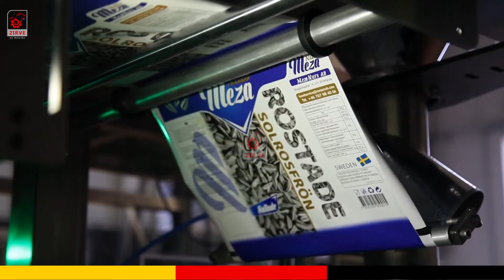نسعى دوماً للتميز مكنة تعبئة مكسرات وشيبس عالية الجودة والاداء مباعة الى اكبر شركات المانيا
ZIRVE INTERNATIONAL
 مطّورين ومصنّعين كافة انواع خطوط انتاج الشيبس والسناكس وانظمة التعبئة والتغليف المتطورة
صادراتنا الى 65 دولة حول العالم
الشركة حاصلة على شهادة الايزو 9001 ،
جميع منتجاتنا حاصلة على شهادات مطابقة الجودة الاوربية CE
لمزيد من المعلومات يرجى مراسلتنا على هذا الرقم .